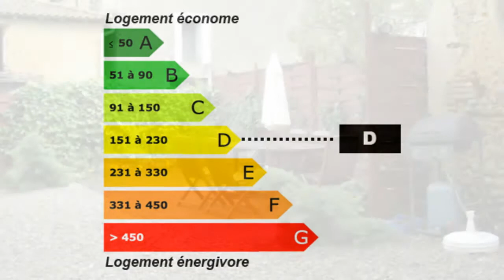Geaune Maison Jardin Dépendances 44m² - avec cour extéri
France Achat / Vente Maison Geaune Lumineux Rénové Charme Cheminée Jardin Dépendances 44m² - avec cour extérieure Maison Surface habitable 94m² - Chambres 3 T4 F4 4 pièces - Cuisine équipée - la superficie des terres 65m² - DPE 209 - Emissions de GES 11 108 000,00 € Maison Landes Aquitaine 40320 Agence des Bastides .